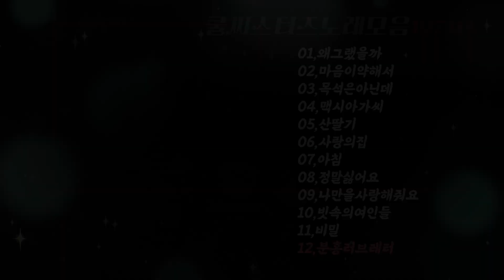쿨씨스터즈노래모음(1974년) ,왜그랬을까,마음이약해서,목석은아닌데,맥시아가씨,산딸기,사랑의집,아침,정말싫어요,나만을사랑해줘요,빗속의여인들,비밀,분홍러브레터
쿨씨스터즈노래모음 ,왜그랬을까,마음이약해서,목석은아닌데,맥시아가씨,산딸기,사랑의집,아침,정말싫어요,나만을사랑해줘요,빗속의여인들,비밀,분홍러브레터
구간이동 타임코드
[00:00] 01,왜그랬을까
[02:12] 02,마음이약해서
[04:43] 03,목석은아닌데
[07:14] 04,맥시아가씨
[09:41] 05,산딸기
[12:35] 06,사랑의집
[15:02] 07,아침
[17:10] 08,정말싫어요
[19:25] 09,나만을사랑해줘요
[21:49] 10,빗속의여인들
[24:31] 11,비밀
[27:48] 12,분홍러브레터